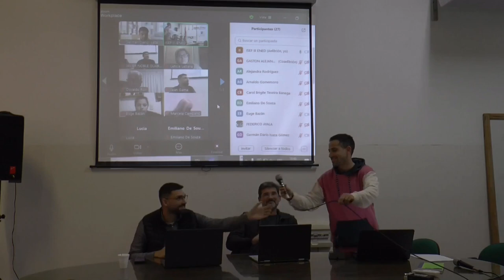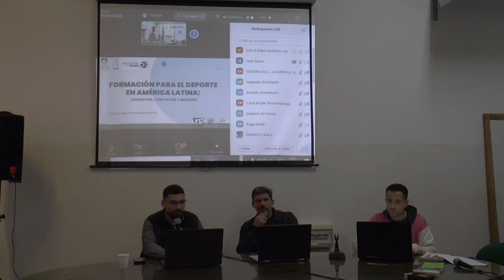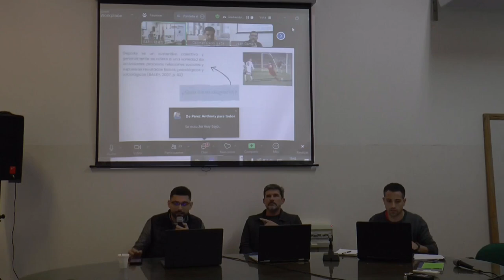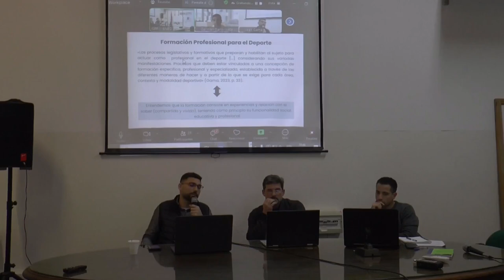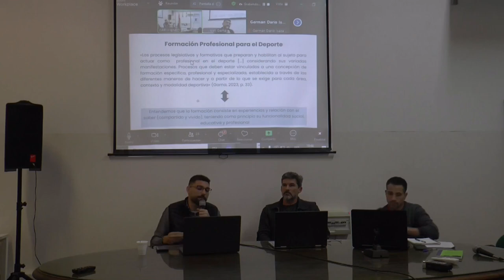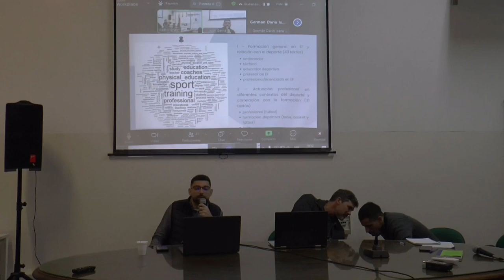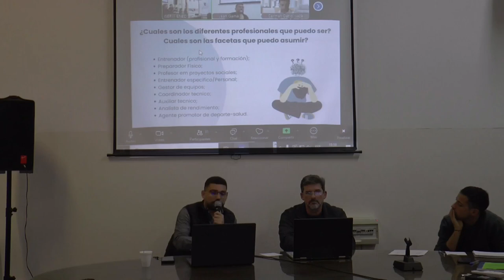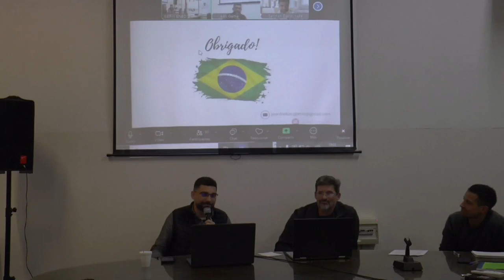Dr. Jean Gama - Formación para el deporte y Educación Superior en América Latina